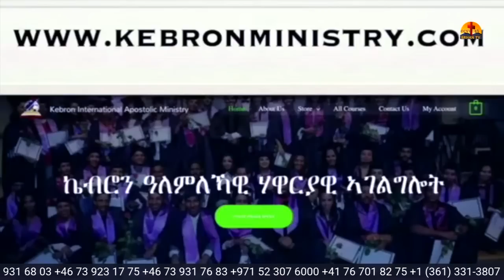ፓ/በየነ አቤትካ ዝጠፈኤ ድሪም